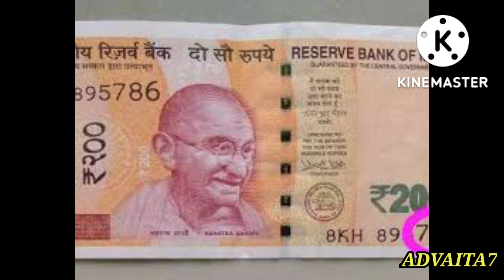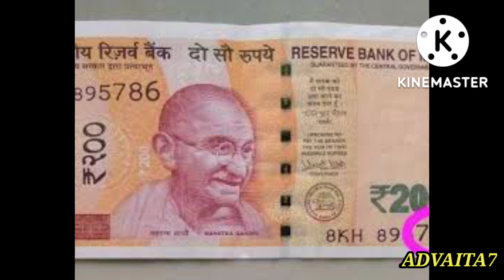786 ரூபாய் நோட்டை இப்படி வையுங்கள் பின்பு நடக்கும் அதிசயம் நீங்களே நம்ப முடியாது /Advaita7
786 ரூபாய் நோட்டை இப்படி வையுங்கள் பின்பு நடக்கும் அதிசயம் நீங்களே நம்ப முடியாது /Advaita7

கடன் அடையும் வீடியோஸ்